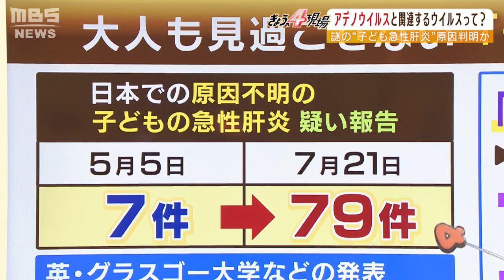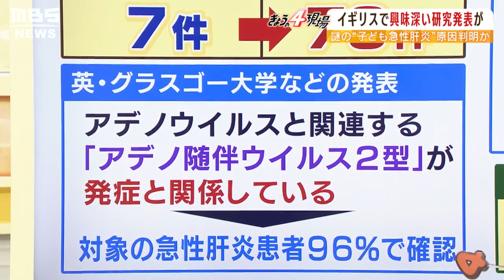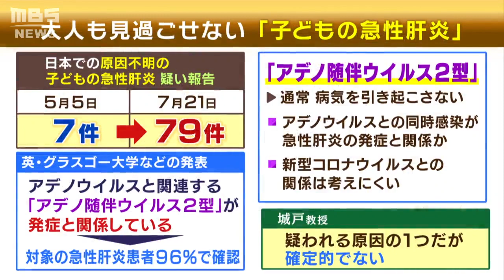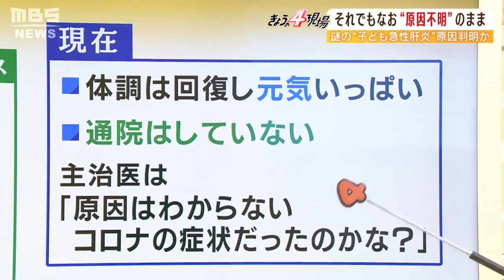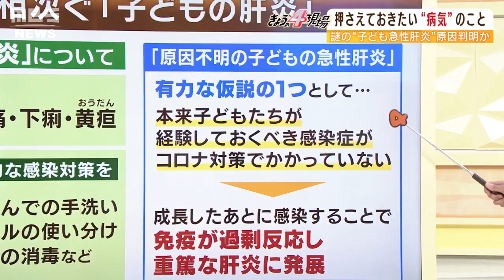原因不明の『子どもの急性肝炎』どんな症状？感染予防はどうしたら？「アデノウイルス」と関連のウイルスが関係か...専門家が解説(2022年7月28日)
世界中で感染の広がりを見せている『子どもの急性肝炎』。５月上旬時点で日本国内で７件の感染疑いの報告が７月２１日時点で７９件に増加しています。そんな中、イギリスのグラスゴー大学は原因不明の急性肝炎が確認された患者の９６％から「アデノ随伴ウイルス２型」が確認されたと明らかにしました。そもそも急性肝炎の症状や感染対策はどうしたらいいのでしょうか。大阪公立大学大学院の城戸康年教授に話を聞きました。